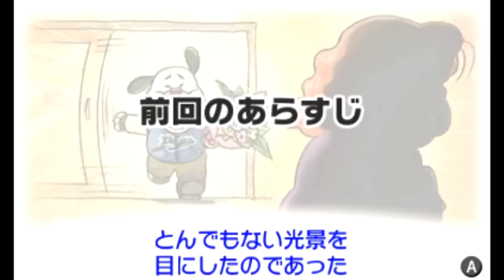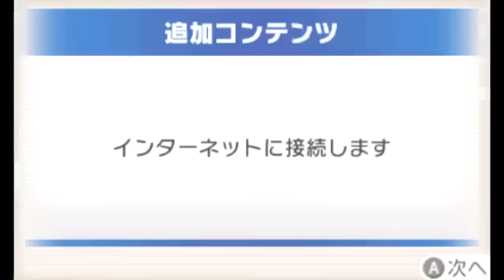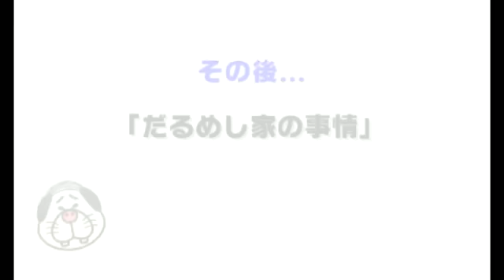業界初!?本当に値切れちゃう新感覚ゲーム【実況】最終回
だるめしスポーツ店　実況に挑戦！！